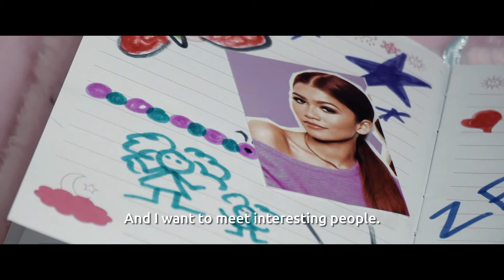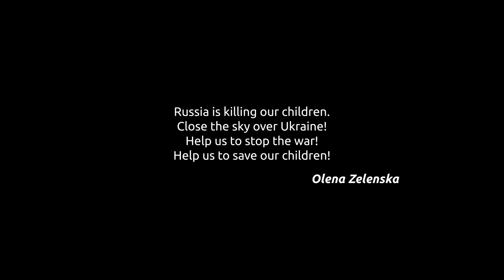THE SHOES - short film about children killed by Russia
It could be a film about children's dreams. About who little Ukrainians want to become and what they strive for.
But the war crossed everything out.
Russia is killing our children every day.
We will not forgive Russia for any lost child and lost dreams.
We, like all these days of war, ask the world to close the skies over our living children so that Russian bombs do not fall on them.
Meanwhile, the heinous number of dead children's dreams is growing…

Olena Zelenska
Director: Vasyl Moskalenko
DOP: Andrii Brunov
Editing: Yaroslav Bilous
Sound: Sergii Pynchuk